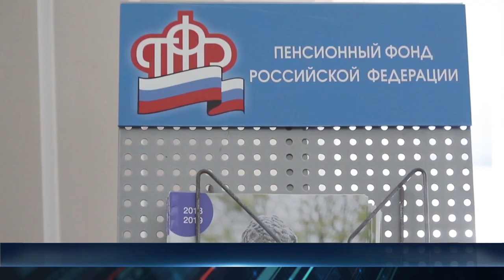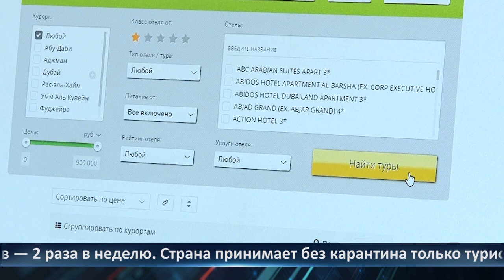День города – новости Рязани 01.11.2021